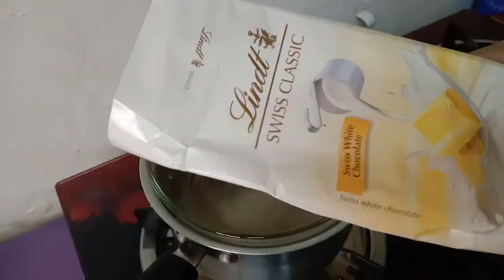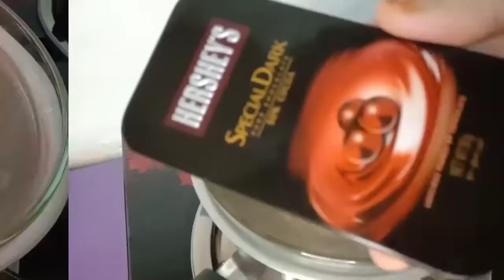DONUTS | Kids Special | Dessert | Zafrin Banu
Donuts

Ingredients
Egg - 1
Melted butter - 4 tsp
[Garnish]
white chocolate
dark chocolate
powdered sugar

Music Bossanova
Musician: Ilya Truhanov